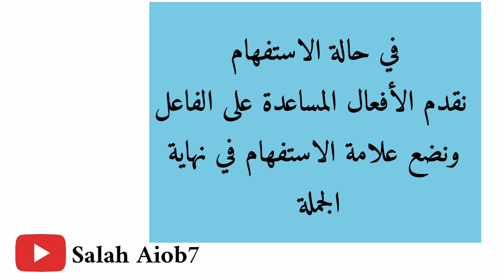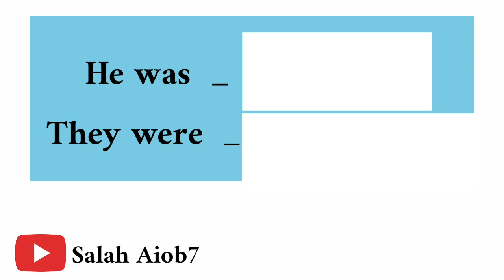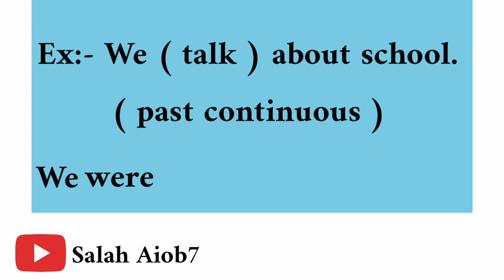الصف الثالث متوسط الوحدة الأولى الزمن الماضي المستمر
English for Iraq
Third intermediate
Unit One
0:00 المقدمة
0:02 Past continuous الماضي المستمر
0:15 يتكون الماضي المستمر من
0:52 حالة الاستفهام
2:53 لطفاً اشترك بقناة اليوتيوب
انكليزي ثالث متوسط العراق
Past continuous الماضي المستمر
يعبر هذا الزمن عن حدث كان مستمرا في وقت معين في الماضي
ing يتكون الماضي المستمر من
           فاعل +was ,were
were ,was  + فاعل
يتكون الماضي المستمر من ]
were ,was  + فاعل [
) ) مع الفاعل المفرد wasنستخدم ( he , she ,it , I )
) ) مع الفاعل الجمع wereنستخدم ( they , we, you  )
  إلى فعل الجملة ingنضيف
not في حالة النفي نضع was ,were  بعد wasn't ,weren't  لتصبح
في حالة الاستفهام نقدم الأفعال المساعدة على الفاعل ونضع علامة الاستفهام في نهاية الجملة
 He was                 was he   They were                      were they  Ex:- She (read) a novel . (past continuous )  She was reading a novel.

Ex:- We (talk) about school. (past continuous )  We  were talking about school.

Ex:- She wasn't  reading a novel.  Ex:-We  weren't  talking about school.

Ex:-Was  She reading a novel? Ex:-  Were we talking about school
لطفا تابعنا على المواقع التالية
قناة YouTube

دليلك للنجاح هو تطبيق تعليمي يحتوي على المنهاج العراقي للغة الإنكليزية، ويمكن الطلاب من الوصول إلى كتب المنهاج، ملازم وملخصات الأساتذة، كتاب المدرس، كتاب الطالب، كتاب النشاط، أجوبة كتاب الطالب، أجوبة كتاب النشاط، وتشغيل وتحميل صوتيات المنهاج لكافة المراحل الدراسية. كذلك يحتوي التطبيق على الإنشاءات لكل وحدة ومرحلة، وأجوبة التلفزيون التربوي لعام 2022، وأسئلة وزارية سابقة، وتقسيم الدرجات للمرحلة المتوسطة والإعدادية، وخطط سنوية للمراحل المتوسطة والإعدادية، ودفتر واجبات واختبارات للصف الثالث متوسط، وأجوبة كتاب الطالب والنشاط للصف الأول والثاني متوسط، مساعد الطالب للصف الأول والثاني متوسط، سجل درجات للمدرسين بصيغة Word، المراجعة الذهبية للثالث متوسط، الأسئلة الوزارية للسادس الإعدادي جميع الأدوار، حل جميع الأدوار (الأسئلة الوزارية) للثالث متوسط. التطبيق متاح على Google play